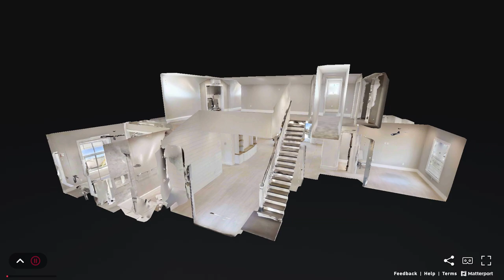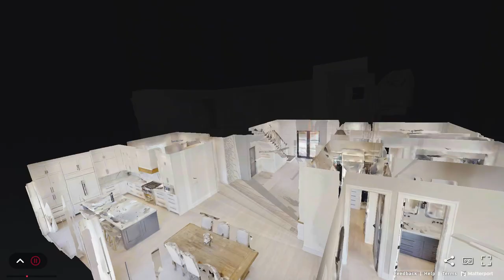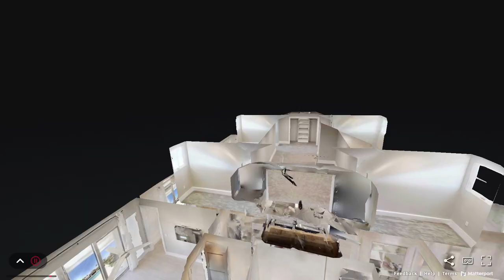Matterport Tour walkthrough at 851 SE 5th Terrace, Pompano Beach, FL 33060